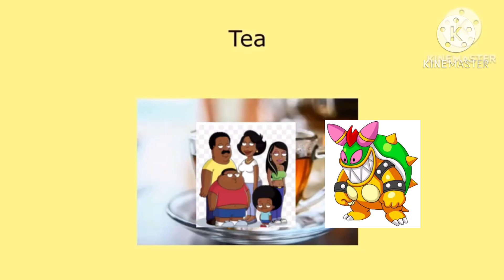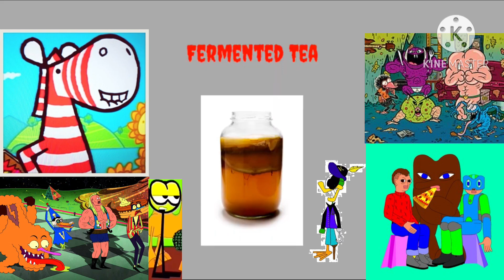My by the drinks list V3